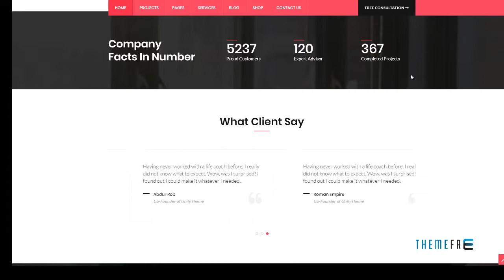Acoach - Business Coach &amp; Training HTML Template | Free Te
Columns 4+

 Layout Responsive

 Tags accountants, advisors, business, coach, coaching, consultant, consulting, corporate, finance, html, lawyers, mentors, professional services, responsive, solicitors